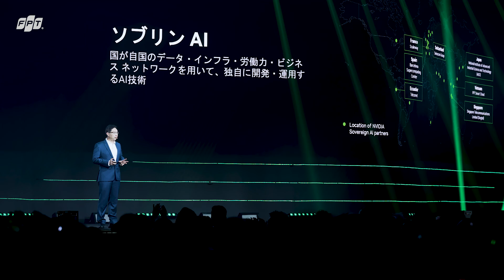FPT Techday 2024 | Keynote: AI Factory - The New Industrial Revolution | Mr. Dennis Ang, NVIDIA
Over the past decade, the demand for GPU, the foundation of artificial intelligence, has grown by 1 million times, and such GPU transformation is projected to increase by 10.000 times in the next 5 years.
He emphasizes the role of AI Factories, powered by interconnected, high-speed GPUs, in shaping the new era of Generative AI, fostering new advancement and sovereign AI for every nation, particularly Vietnam through the maneuvers of FPT. NVIDIA and FPT will be working closely to deliver advanced workflows to tackle any industry challenges while preserving data, language, and culture within the national boundaries.